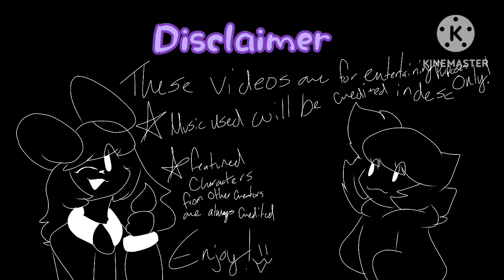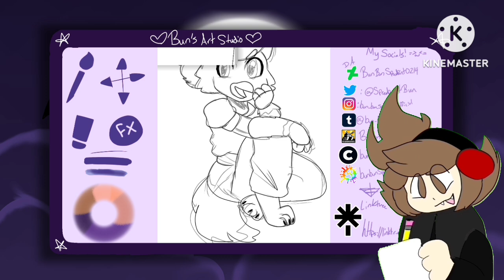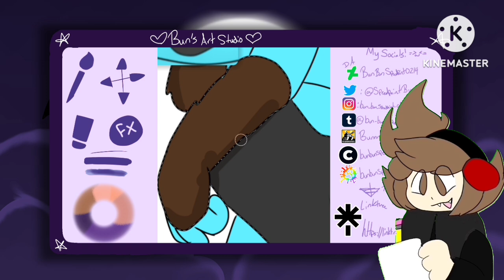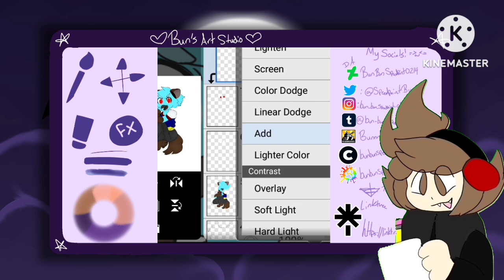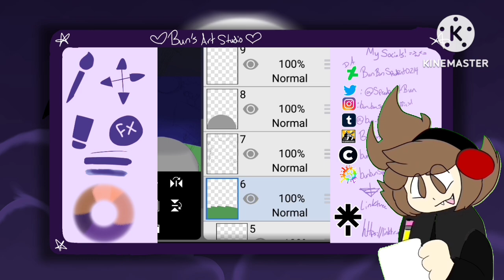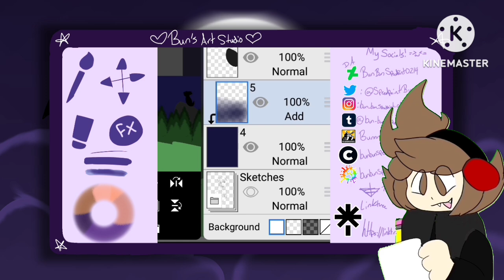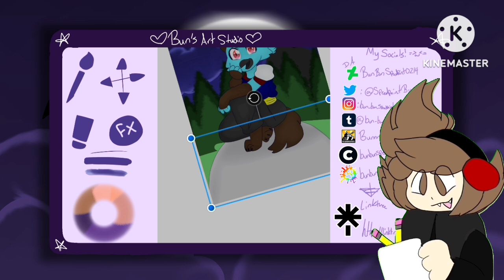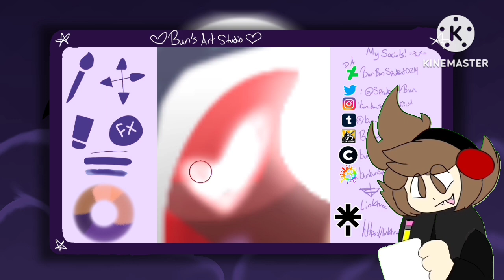[Speedpaint Request] A Bird in Wolf's Clothing 🐺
Just a reminder! We now have a second channel called The Bun-Bun Show! We answer questions about life, hobbies, and interests on the channel!

For ‪@NuggetDoodles  I really had a fun time drawing this!

~Bun-Bun Speedpaint

What's Next: Parfait the Angel & Bredrawz as Foxy! (Pirates & Angels)

What app do you use to draw?
IbisPaintX

Kinemaster

What device do you use to draw?

What's your schedule for speedpaints?
Once every few days